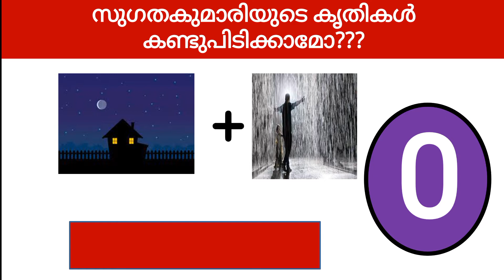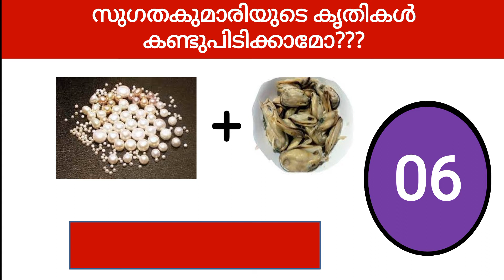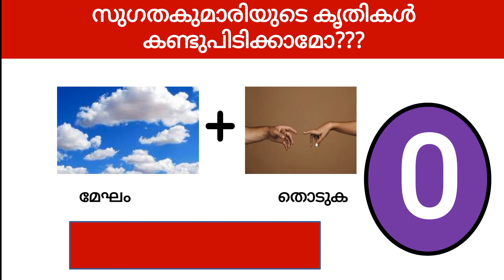സുഗതകുമാരിയുടെ കൃതികൾ കണ്ടുപിടിക്കാമോ??? Image challenge???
സുഗതകുമാരിയുടെ കൃതികൾ കണ്ടുപിടിക്കാമോ
Image challenge PSC
Emoji Challenge